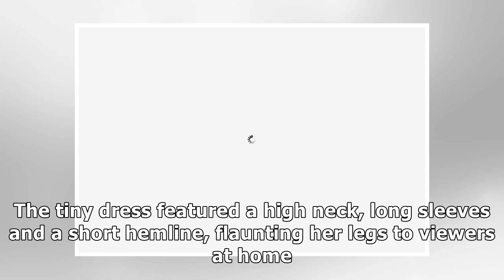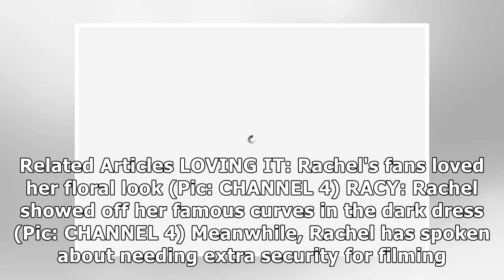Countdown babe Rachel Riley flaunts killer derriere in thigh-skimming dress